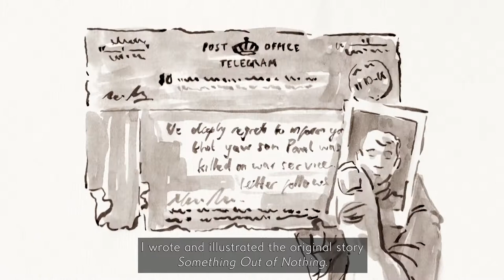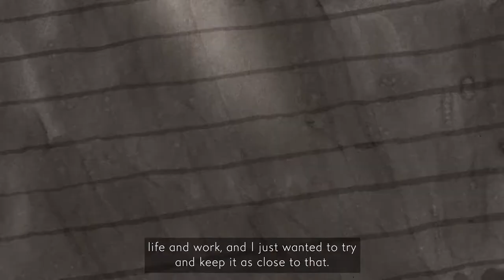Something Out of Nothing, Tuesday 5 July 2022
Behind-the-scenes of July 2022's live musical performance, special screening and discussion featuring Orlando Weeks, Marcus Armitage and Maxine Peake.

The newly commissioned animation, Something Out of Nothing, is created by Weeks and Armitage and features a voiceover by Peake. Commissioned by The HepworthW Wakefield and supported by Bloomberg Connects, the animation is inspired by Barbara Hepworth’s art and life.